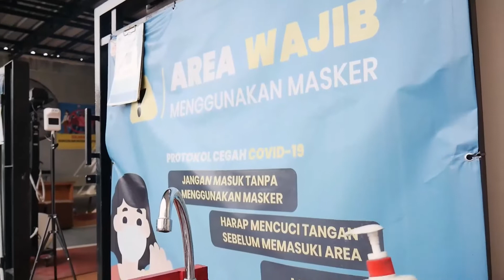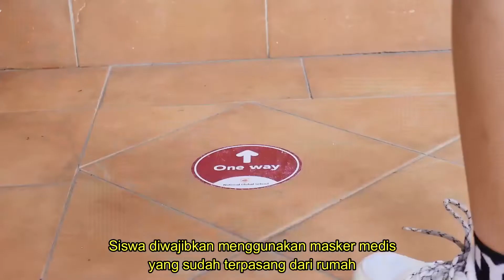Simulasi Prokes PTMT - National Global School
School Of Character and Skills
- TK National Global School Poris Indah - Tangerang  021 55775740
- TK National Global School Banjar Wijaya - Tangerang 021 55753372
- TK National Global School Duta Garden - Tangerang 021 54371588
- TK National Global School Villa Bandara - Tangerang 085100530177
- TK National Global School Bojong Indah - Jakarta Barat 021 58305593
- SD - SMP National Global School Poris Gaga - Tangerang 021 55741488